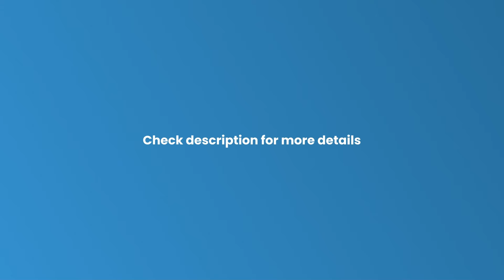🏡ആരുകണ്ടാലും നോക്കിപ്പോകുന്ന ഒരു വീടിന്റെ കാഴ്ചകൾ 😍 Kerala Home Tour 👌🏼 4 BHK 🏡 Budget 😳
Client: Mr. Nibu Lenin
Location : Edappally, Kochi

WANT TO KNOW MORE ABOUT THE BUILDER ?

Take a quick peek at Zage Innovations profile and connect with them in a few clicks:

ABOUT KOLO

Kolo, India's no 1 digital destination for home and interiors. Find design inspiration, home tours, plans and 3D, connect with local verified professionals near your area and build your dream home.

Homes of Kerala
European-style home
beautiful kerala homes
interior homes
latest model kerala homes
2024 kerala homes
kerala designing homes
Luxury home
premium home
smart home
Modern home
modern interior
bestkerala homes
modular homes
kerala home design
lovely home
kerala Traditional home
beautiful kerala homes
house design simple low cost
low budget house in kollam
colonial style homes kerala
kerala home tour malayalam
kerala house design low budget
kerala house design under 25 lakhs
traditional home design low budget
modern house in kerala
home tour malayalam low budget
kerala traditional house
kerala style house design
single story house design kerala
wooden stair case
colonial house design in kerala
home renovation ideas low budget malayalam
low budget house design
courtyard design ideas kerala
kerala home interior design
low budget kitchen design ideas malayalam
home tour malayalam single floor
kerala traditional house
kerala simple home tour
colonial style homes
indian home interior design ideas
traditional house design
pergola design in kerala homes
new colonial style house
house for sale in bangalore
kerala house tour
house design in india
colonial house renovation
colonial interior design
traditional indian house
house for sale in coimbatore
colonial house design
traditional home design low budget malayalam
simple home tour kerala
simple traditional kerala house
house interior design in low budget
budget homes in kerala
contemporary house design in kerala low budget
low budget house renovation in kerala
home tour malayalam small house
low budget house in kerala
gardening ideas for home malayalam
nalukettu houses in kerala
small house design ideas india
kerala house for sale
kerala home tour
kerala traditional house